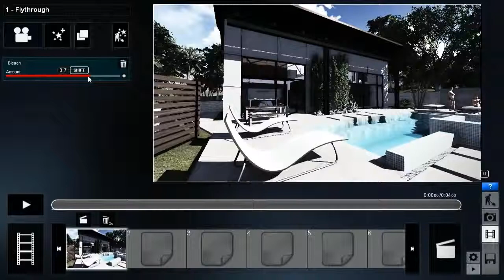0616 Using The Bleach Effect